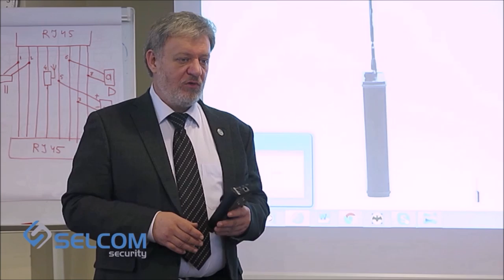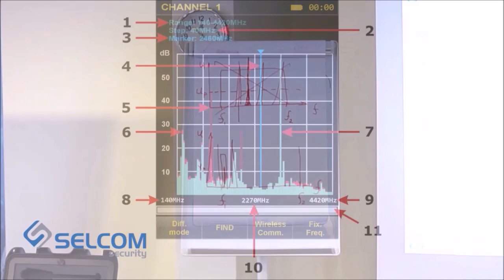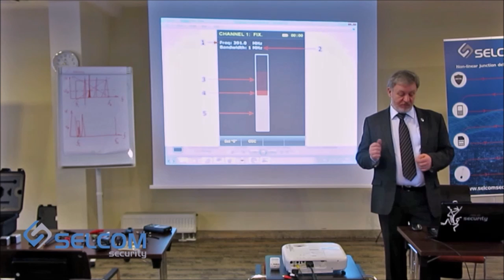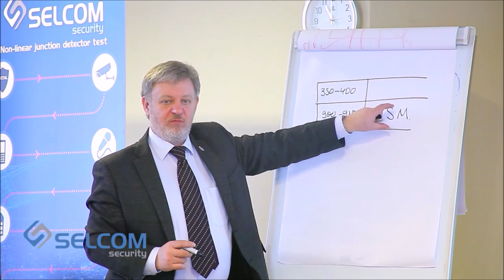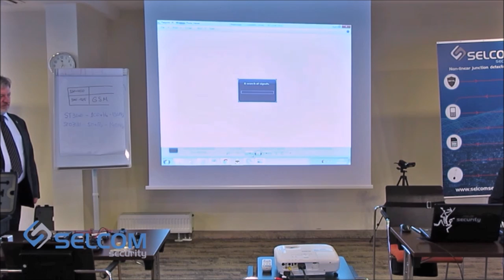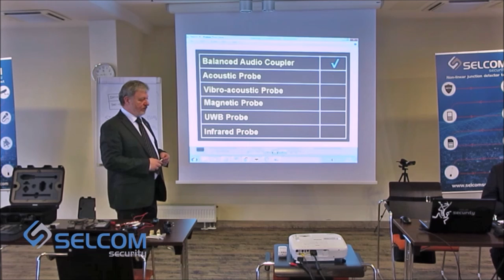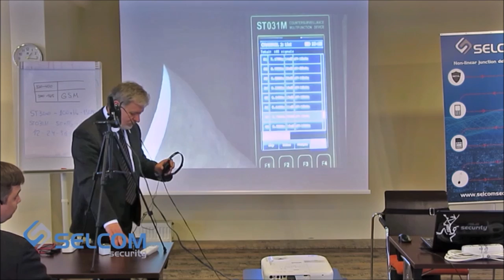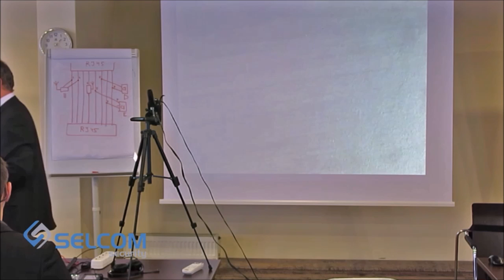ST-031M"Piranha" explanation seminar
1. ST-031M introduction 0:00
2. Place of the multifunctional device in a search set 1:17
3. Channel Description 4:28
4. Design 6:18
5. Delivery Set 8:29
6. Main Options of ST-031M,  Channel 1 description 15:39
7. Additional search options of ST-031M 24:28
8. Automatic mode 34:34
9. Fixed frequency mode 38:48
10. Cell networks, Base Stations, User list 43:26
11. Channel 2 53:39
12. Differential mode of ST-031M 56:22
13. Fixed Frequency mode 57:32
14.Automatic detection mode 59:29
15. Adapter description 1:06:10
16. Channel 3 description 1:07:53
17. Connection of coupler to the low current lines 1:10:20
18. Practical demonstration 1:13:02